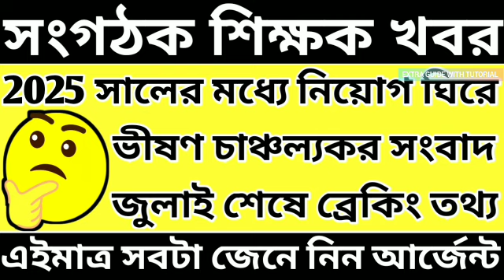Organiser Teacher Latest News Today|WB Organiser Teacher Update News#organiser_teacher_news